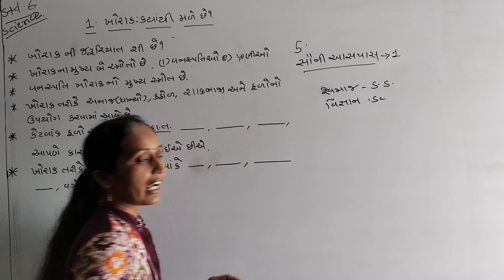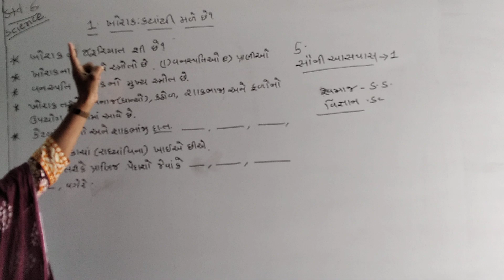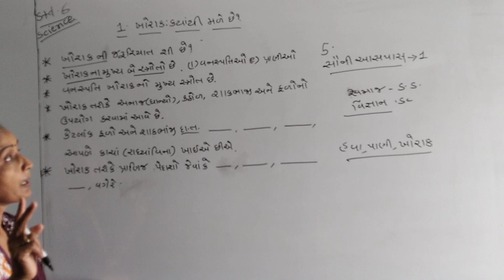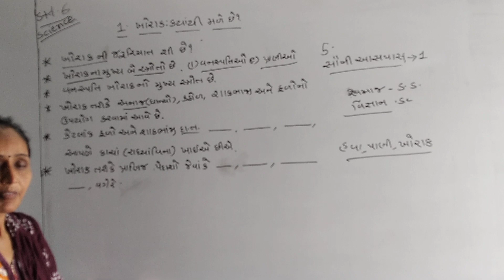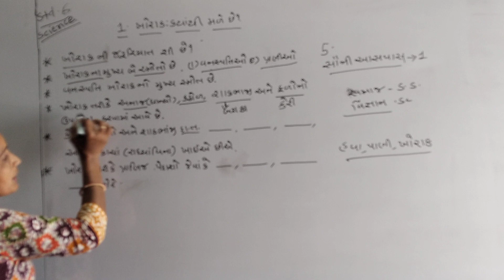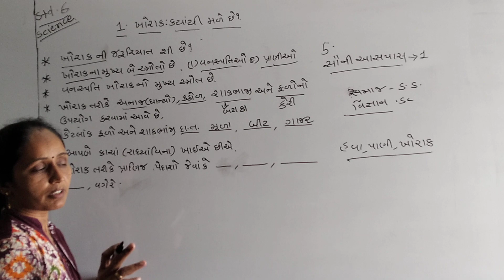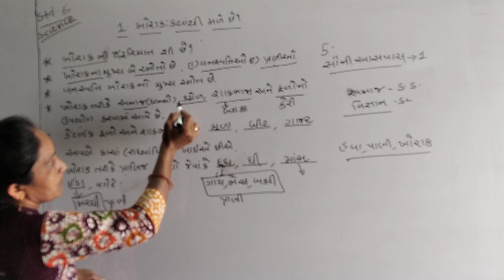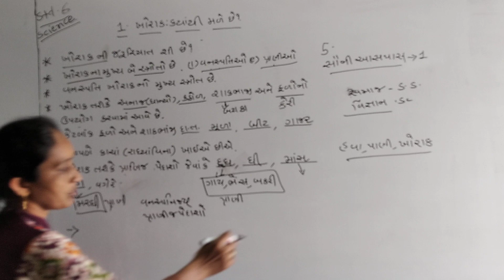STD 6 Science Ch.1 part 1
Shilpaben(Super primary school)